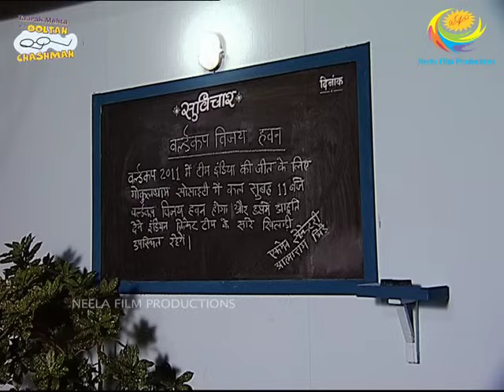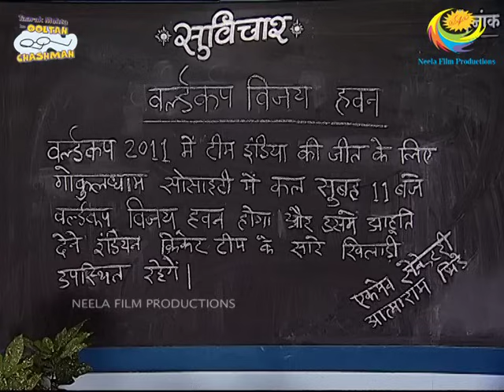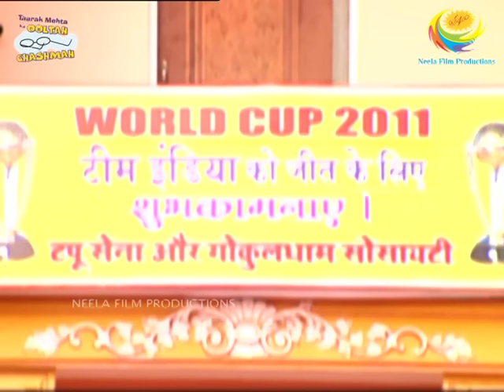World Cup Special | Taarak Mehta Ka Ooltah Chashmah | TMKOC Comedy | तारक मेहता - 17th Nov 2023